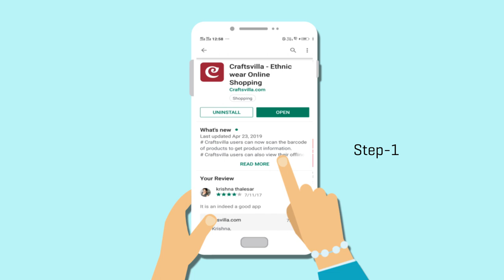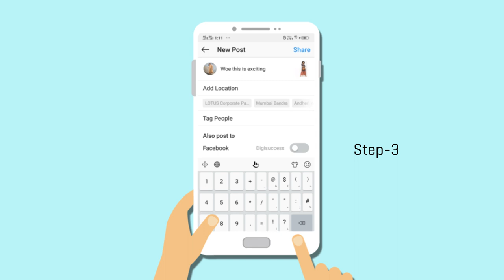Earn Attractive Commission By Sharing Craftsvilla Product Links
Earn by simply sharing Craftsvilla product links and earn attractive commissions by becoming an Online Brand Reseller (OBR). Becoming an OBR is easy, all you have to do is follow 3 simple steps.
Register - Register For Free With Your Mobile Number
Share -  Share Product Links With Friends And Family On Whatsapp, Facebook or Instagram.